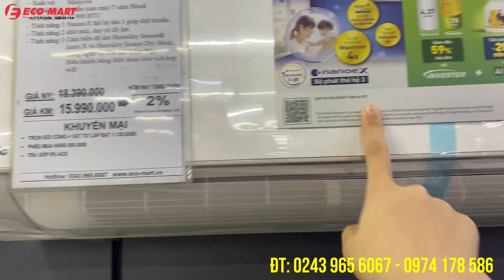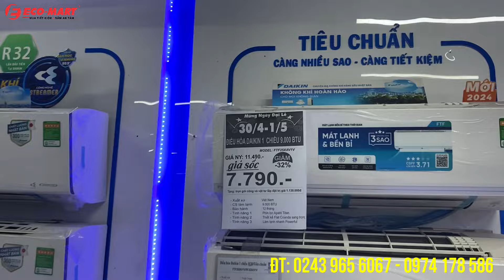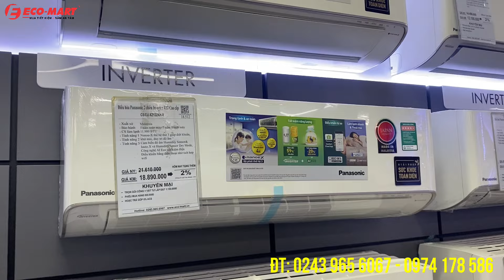Điều hoà Panasonic Daikin 9000- 24000BTU giá ƯU ĐÃI DỊP 30/4 1/5 đến 500K. Bao lắp đặt. Trả góp 0%